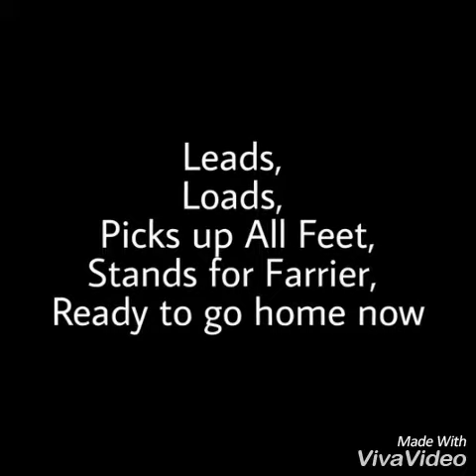Chocolate Cream RMH Colt for sale